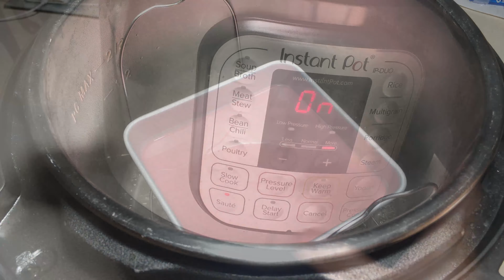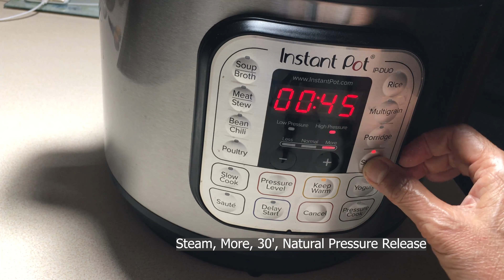Cách Làm Kẹo Mochi với Trái Anh Đào / Homemade Cherry Mochi Candy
Bột nếp có thể làm từ nếp ngâm xay, hay bột khô.  Cách làm gần giống như bánh Tổ, bánh Rọ, nhưng hương vị là các loại trái cây làm mứt, hoặc nước cốt dừa.  Sẵn có cherry thì làm, bạn có thể mua mứt (jam) bán sẵn hoặc làm mứt từ các loại trái cây mình yêu thích.  Bột áo có thể xài các loại starch (tinh bột), hôm nay tôi xài bột nếp rang.
Nguyên Liệu - Ingredients:
200g bột nếp / glutinous rice flour
2g muối/ sea salt
180-200g nước ấm/ warm water
180g cherry jam/ mứt cherry
100g (1/2 cup) đường/ sugar
1/4 cup bột nếp chín/ roasted glutinous rice flour
1 tsp  va ni / vanilla extract

Square pan 6.5"x2" (17cmX5cm)
Cách làm mứt anh đào / cherry jam:
2 lbs (900g) anh đào / pitted cherries
2.5 cups (500g) đường/sugar
2g muối/ sea salt
1/4 cup nước cốt chanh/ lime juice
1 Tbsp dầu dừa/coconut oil

Dụng cụ - Utensils:
Square pan
Silicone mat with measurement
3qt Instant Pot